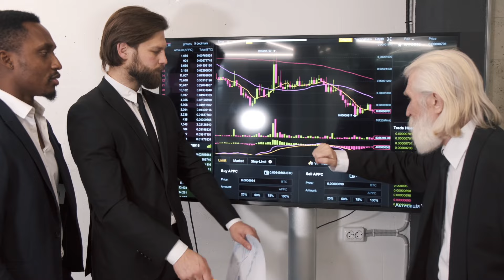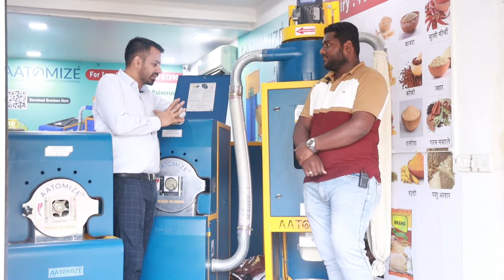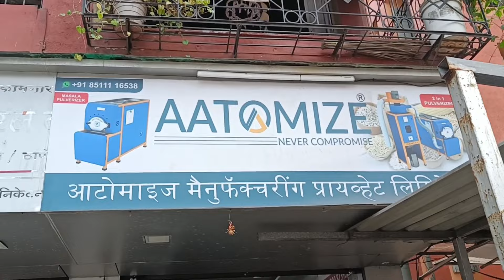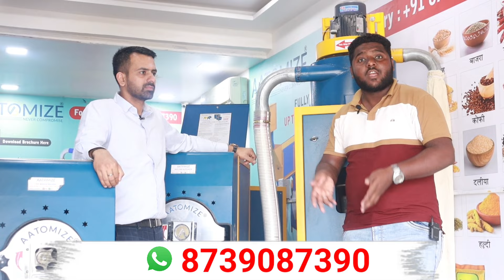2024 में यह नई मशीन💸✅ लगाओ लाखों रुपए महीना कमाओ|गांव शहर हर जगह चलेगा यह बिजनेस|business ideas 2024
Contact AATOMIZE for dealership & buying chakki
AATOMIZE MANUFACTURING PVT LTD, Mumbai - Address & Mo. Number

Laxman Dwarka Service Road, Near CNG Pump, Shreema School, Kopri Thane, Maharashtra - 400603 Mo. 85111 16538

आटा चक्की का मूल्य जानने के लिए व्हाट्सएप करे  ।।
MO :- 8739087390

मशीन का मूल्य जानने के लिए व किसी भी तरह की पूछताछ के लिए नीचे दिए गए लिंक पर क्लिक कर व्हाट्सएप करें।।

पता :- Survey No. 1/2, Plot No. 6-7, Captain Tractor Street, Padavla Road, Shapar, Gujarat 360024

1. Atta Chakki Mill
2. Commercial atta chakki
3. wheat chakki machine
4. atta chakki business
5. atta chakki plant

For any Business Queries :
अपनी कंपनी का वीडियो बनाने के लिए कांटेक्ट करें

Channel Founder : ALIM SHAIKH

Creator & Editor : TEAM KAAM DHANDA

kam lagat mein business kaise karen
Aatomize atta chakki